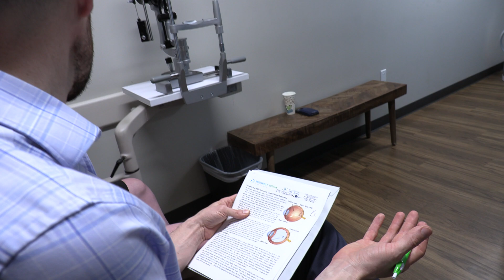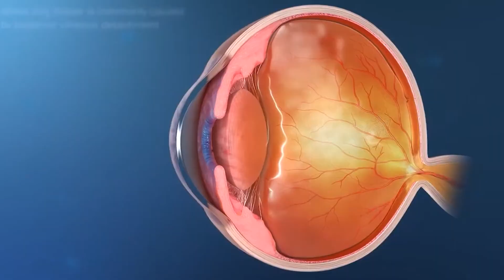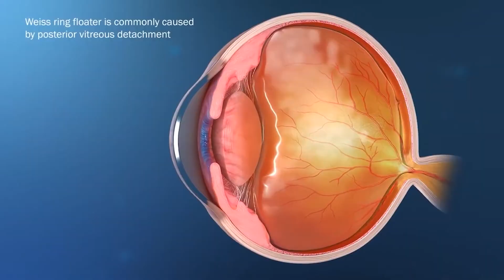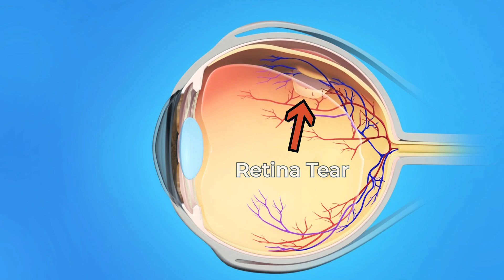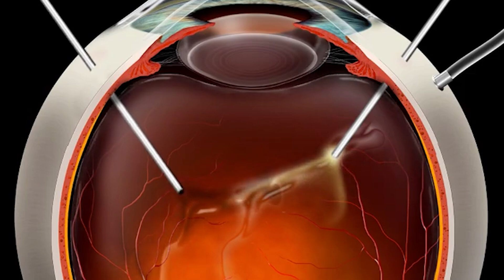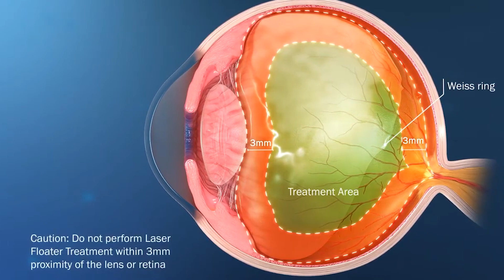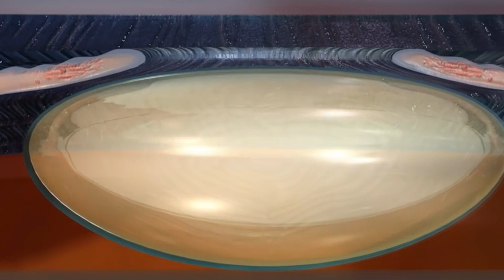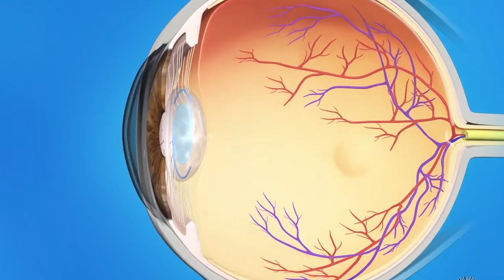Can You Get Rid of Eye Floaters? Find Out Here!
If you're struggling with eye floaters, you're not alone. In this video, we'll explore different treatment options and answer the question: Can you get rid of eye floaters? Learn about YAG vitreolysis and more from eye doctors who specialize in this condition.